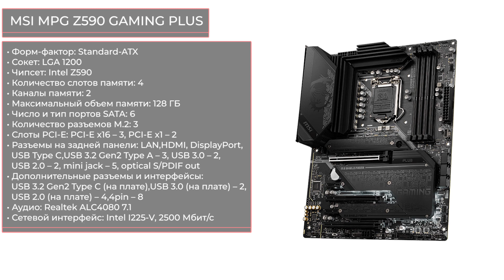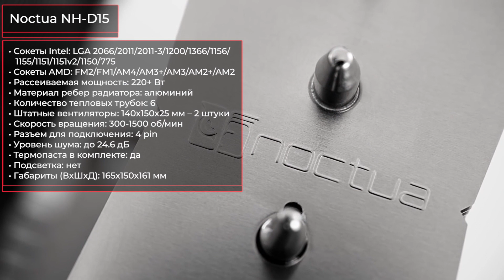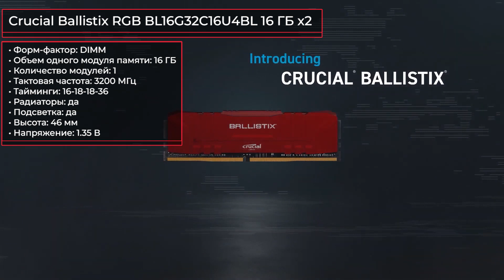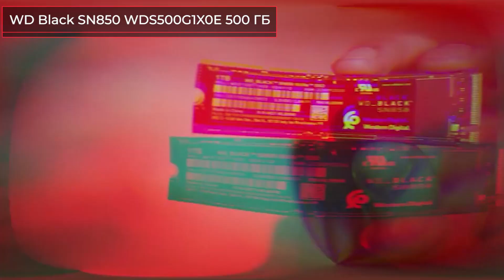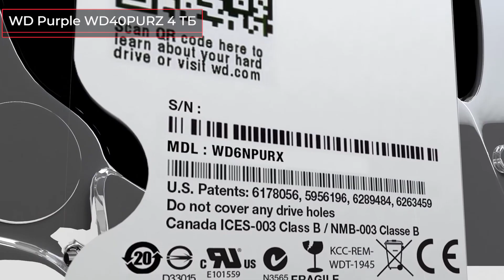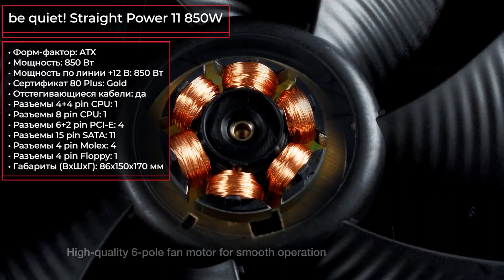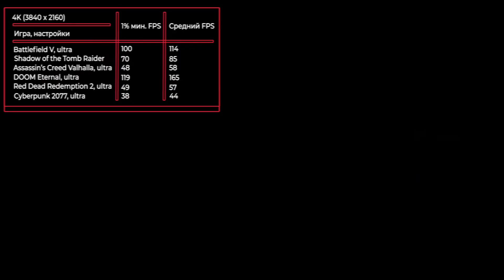Сборка ПК на Intel i7 11700K/11700KF. Июнь 2021 года!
✔ ! Материнская плата MSI MPG Z590 GAMING PLUS

Оперативная память Crucial Ballistix RGB BL16G32C16U4BL 16 ГБ x2